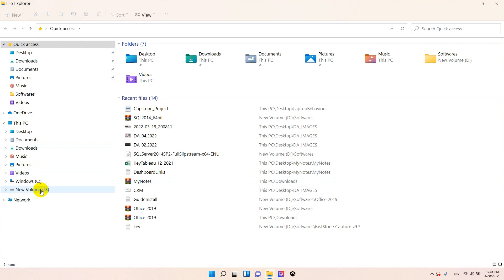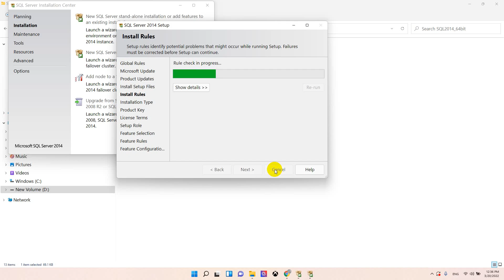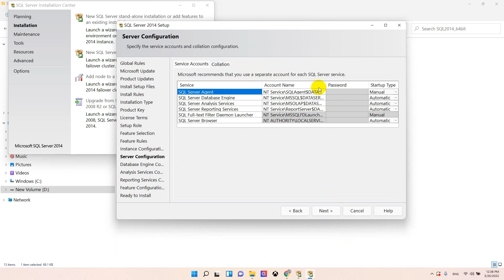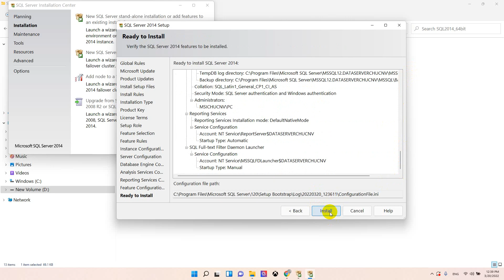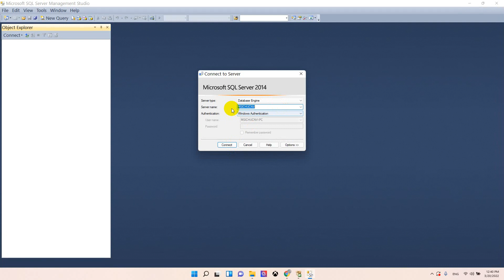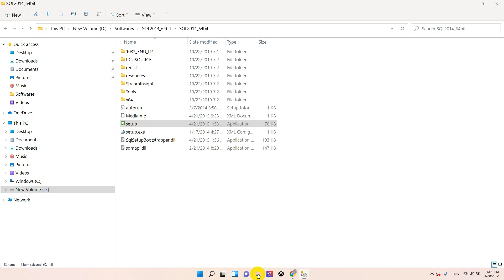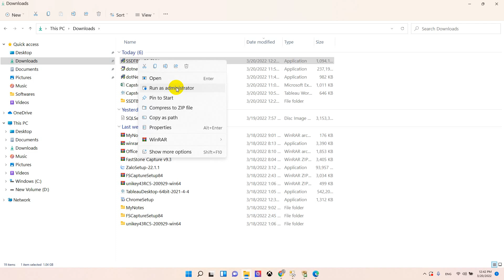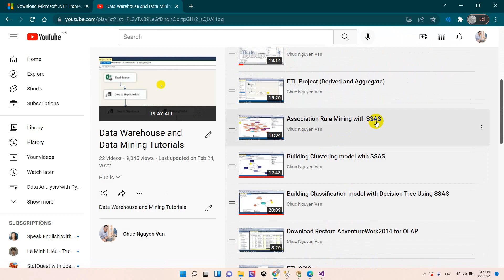Step-by-Step Guide for Installing SQL Server & SSAS, SSIS, SSRS